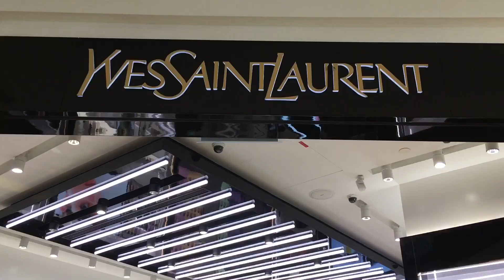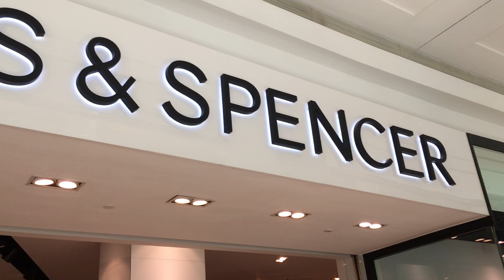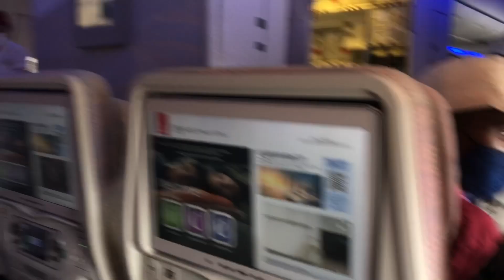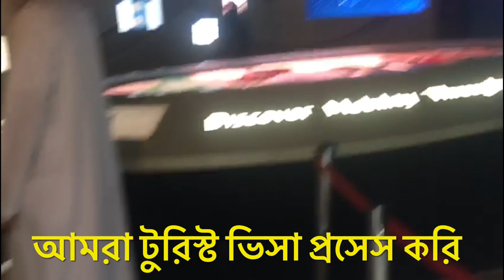ইনডিয়া থেকে নেপাল বাই রোডে যেতে চান সম্পূর্ণ শুনুন,India to Nepal by road, VLOG - 551